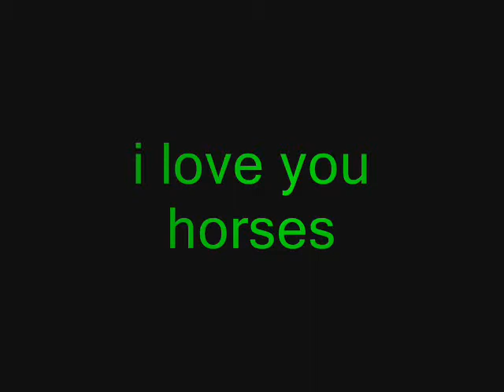horse music video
horse music video music is Crush